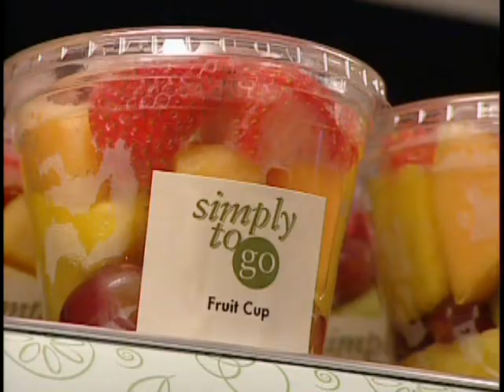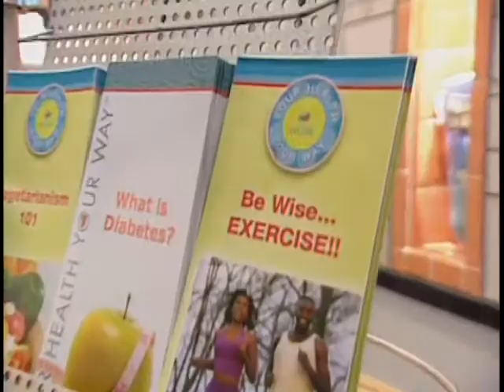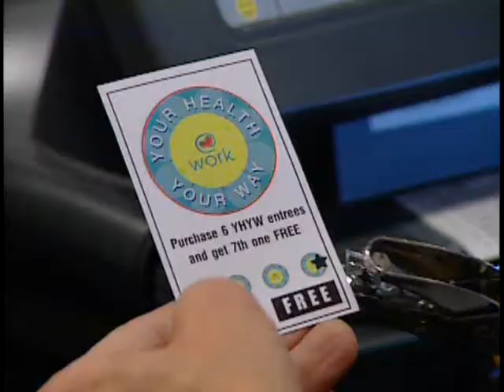Doing Well through Wellness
Highlights of what Business Roundtable member companies are doing to promote wellness among employees and how this benefits workers, communities and companies.